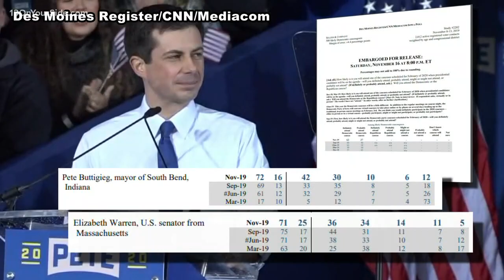Pete Buttigieg's appeal to young voters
He's not the most experienced top-tier Democratic presidential candidate, and yet South Bend Mayor Pete Buttigieg continues to hold on to the fourth place spot in the ongoing 2020 nomination race.

And now that he has jumped to the top of the polls in both Iowa and New Hampshire, some of his supporters say that it is time to start taking his presidential campaign more seriously.

Democrats are likely to see the youngest generation of voters as their most secure block of support. So what do young voters find so appealing about Mayor Pete?